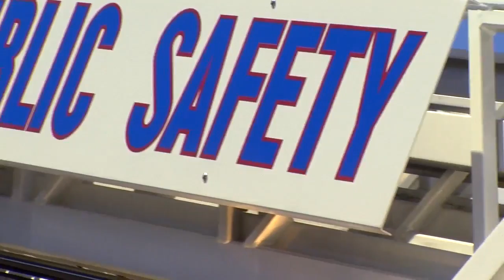HOMETOWN HOTSPOT: NATIONAL FIREFIGHTERS' DAY IN ORANGEBURG (PACKAGE 2018)